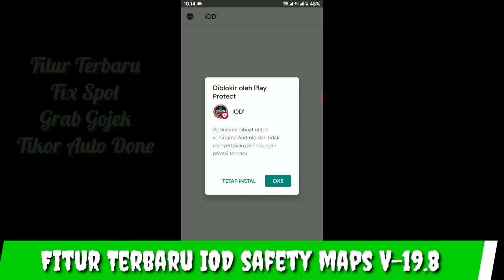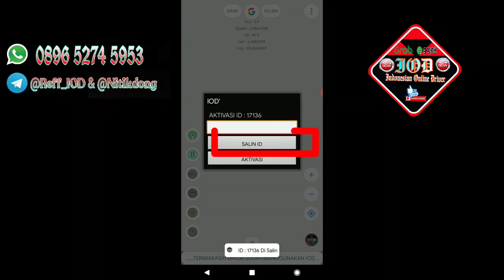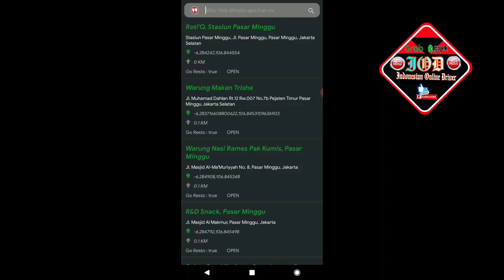Aktivasi dan Cara Update Fitur Terbaru IOD Safety Maps Fix Spot GrabFood Gofood Tikor Soft Banget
Open Regis Fake *IOD Safety Maps* by TRK Only 50k!!

*Grab/Car & Gojek/Gocar*
- Gojek Oprekan Root/NoRoot√
- Grab Oprekan Root/NoRoot √

Untuk Polosan harus didampingi *Mod* (kita tidak menyediakan Mod) √

Syarat & Ketentuan registrasi

1. Memiliki ponsel Android yang memadai
Min 0S 5.0 (Lollipop)
2. Ram ponsel minimum 1gb
3. Tidak order fiktif
4. Mengirim Bukti transfer serta SS profile akun gojek ke admin tertera
5. Biaya update 25k (setiap tanggal 10 s/d 16)

Tele @reff_iod atau @nitikdong

Cek tentang kita disini 👇🏻